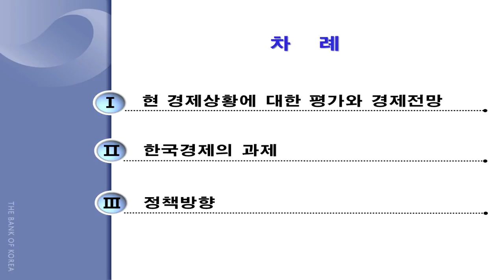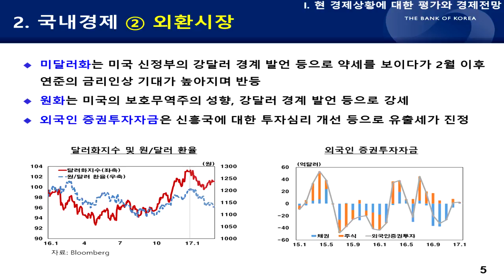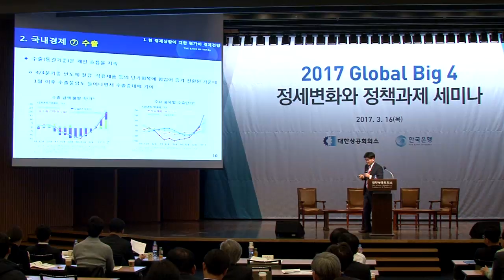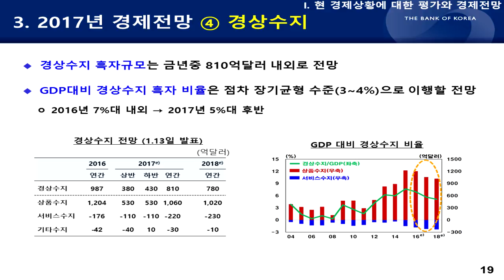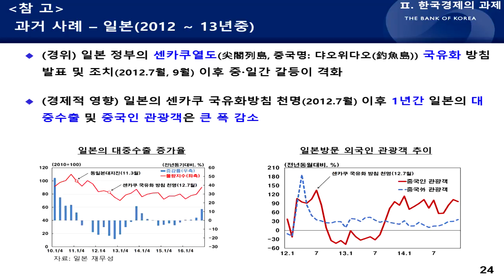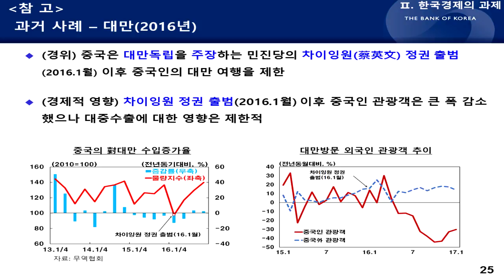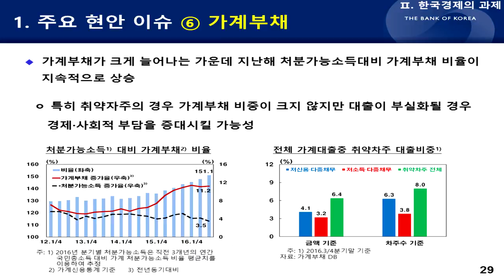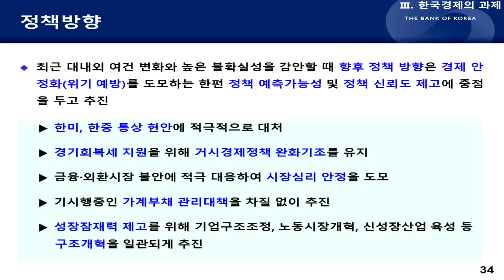한국은행-대한상의 'Global BIG4 정세변화와 정책 방향 세미나'-3